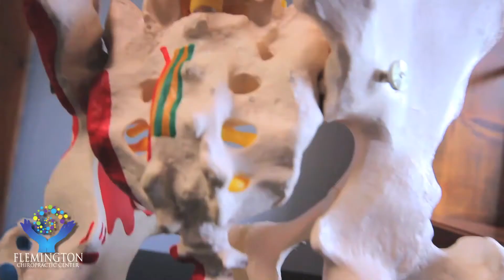"Why Chiropractic?" - Dr. Lindsey Mansueto of Flemington Chiropractic Center 1080p HD